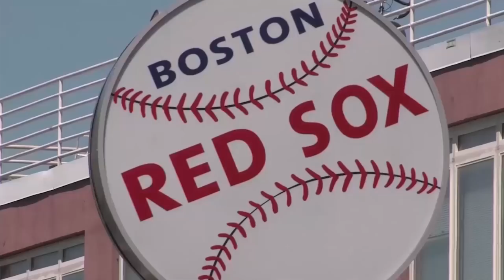EMC VxRail The Federation Push on Hyperconverged Infrastructure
Chad & Stu at it again, this time talking about EMC's launch of VxRail, a new product based upon the VSPEX Blue Hyper-Converged appliance.

Chad explains the changes in the portfolio stem from the differing needs of different growth phases for customers, and how they're tending to want to buy, not build